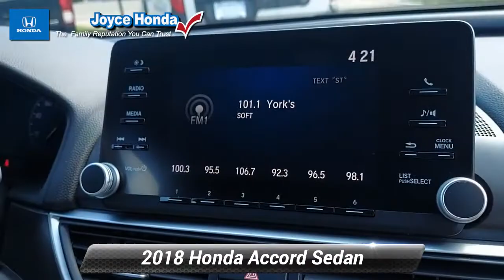Certified 2018 Honda Accord Sedan LX 1.5T, Denville, NJ P02347B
Joyce Honda

[RLVID:8888:75a2ba4899c308fd:3e51247f857d8fd4:1]